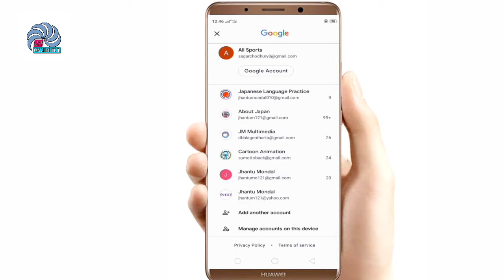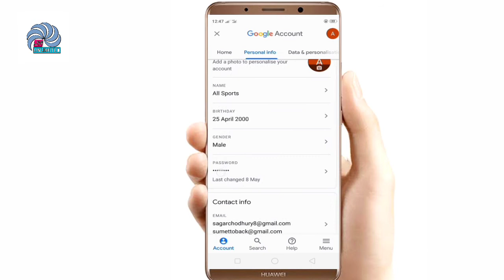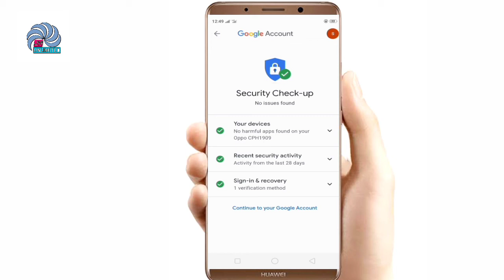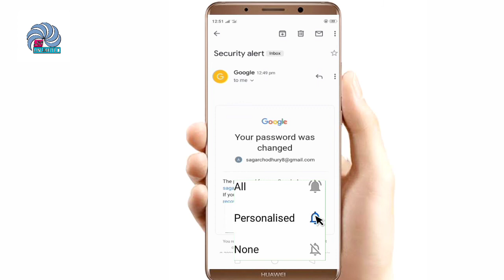জিমেইল পাসওয়ার্ড পরিবর্তন করবেন কিভাবে | How to change Gmail password in google account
Today's video I will show how to change gmail Password in bangla tutorial. You can learn how to change password on gmail account on android. In this you will be able to reset your gmail password in case if you have forgot the password of your gmail account on your phone.

Many people are don't know how to easily change your gamil password in mobile. Android for the best tips email in gmail id password change rules for step by step...

Sharch keyword;
How to change password Gmail account in mobile
change password on gmail account
how to change password of gmail account
how to change password on gmail
how to change password in gmail
how to change email password
জিমেইল পাসওয়ার্ড পরিবর্তন করবো কিভাবে
কিভাবে জিমেইল পাসওয়ার্ড পরিবর্তন করতে হয়